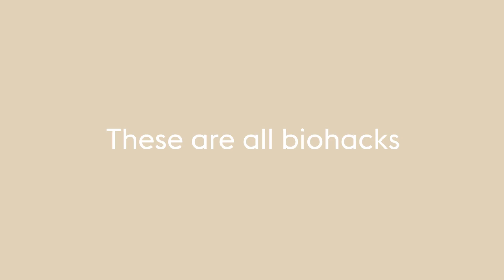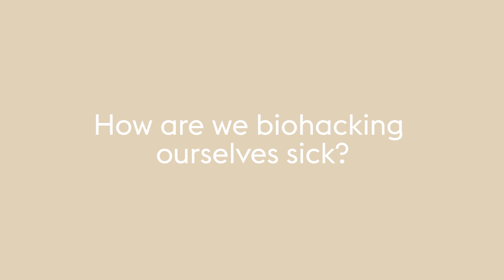Biohacking Your Way Healthy | Part 1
Dr. Robin Berzin explains how we are biohacking ourselves sick through the way we're living.